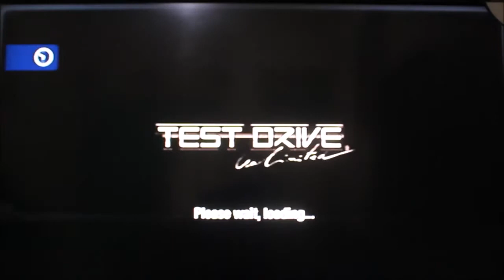Let's Play Test Drive Unlimited Part 42 - Club Coupe DeVille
Murcielago Time!!